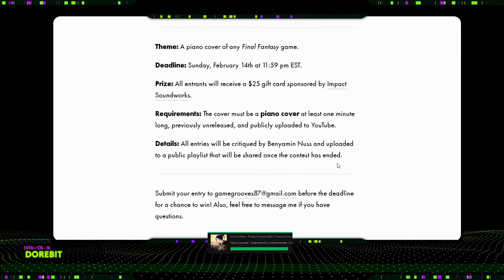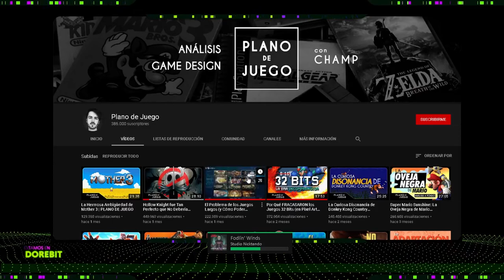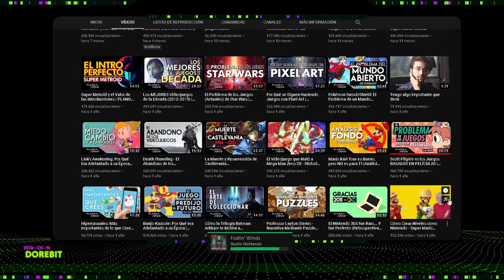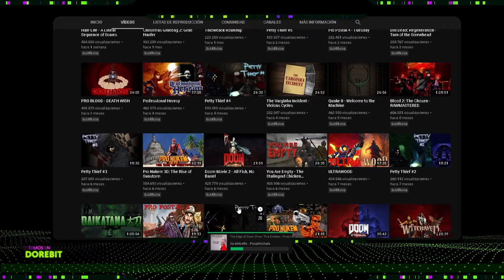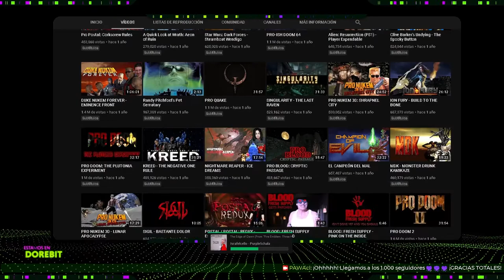[DOREBIT] S02·E05 | Fire Emblem: Three Houses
¡PAWAdictos! En este capítulo, Max nos propuso hablar de Fire Emblem: Three Houses, y también hablamos un poco sobre el fenónemo de GameStop, en forma de Cartas Pokémon.

*¡SÍGUENOS!*